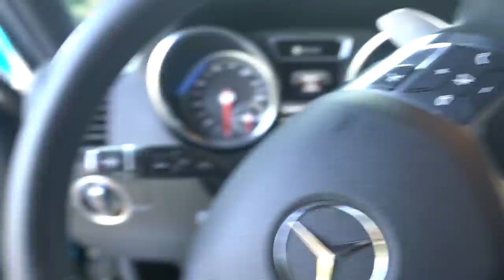I STOLE A $250,0000 G WAGON **FREAKOUT** (ft. Stephen Sharer)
Hey Ladiators! It's Donald, aka "the richest kid in America." Today Stephen Sharer (@StephenSharer ) came over to my house to film some insane content. Little did he know, when he was not paying attention, I was going to steal his car! When the timing was right, I stole his keys and took his car out for a spin. I took it and parked it up the road and out of sight from my house. So then when he goes outside to get in his car it is not there. Stephen drives a custom blue G-wagon with his logo all throughout the car. And today I got to drive his g-wagon. It was so much fun and it was one of the coolest cars I’ve ever been in! It is so big and so powerful. This was such a great prank and I had so much fun filming it.

Drop a follow and like my most recent post

PREVIOUS VIDEO:
EXTREME COUPLES Hide & Seek in My New MANSION **Liper vs. Dindi** 🤫

**About DONALD**
Hey guys, my name is Donald! Many of you might know me as The Richest Kid in America. Living my best life throughout California, and I want to bring you guys with me! On my channel, you will find me filming vlogs of my lifestyle, and some of the crazy things I have going on. Also, you will see some crazy challenges and pranks with my friends and special guests. My videos are family-friendly and great for people of all ages. I hope you guys enjoy what you find here. I wish that my videos make you guys smile and keep you happy through everything. I am so thankful for each and every single one of you, this wouldn't be possible without you guys!